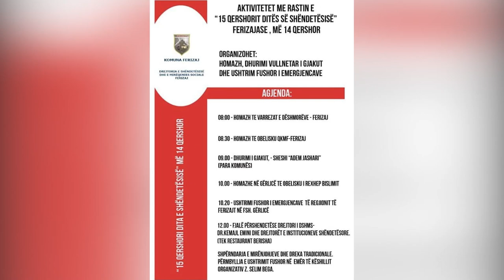Nesër shënohet dita e Shëndetësisë, janë planifikuar disa aktivitete